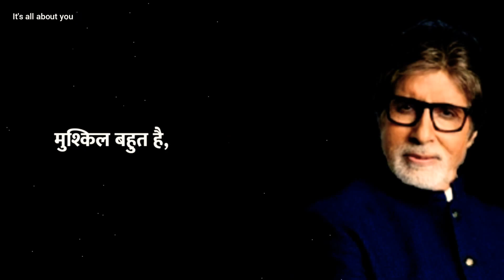ये वक्त गुजर जाएगा', अमिताभ बच्चन ने कोरोना के खौफ के बीच सुनाई थी ये motivation by Amitabh... 🤘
motivation poetry by Amitabh bachchan